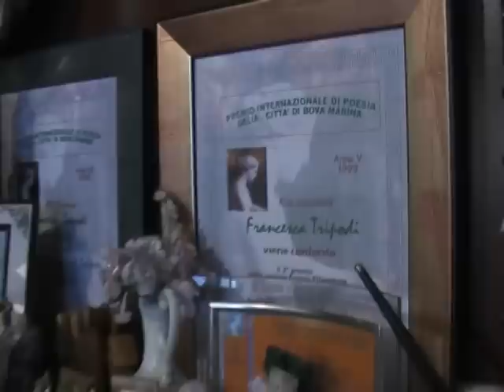MI MU CUDDISE PEDIMMO (NON MI SGRIDARE, FIGLIO MIO)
In questo video, Francesca Tripodi, degna continuatrice della tradizione musicale e poetica dei Greci di Calabria, canta una sua poesia in Grecanico.
In this video Francesca Tripodi, a worthy continuator of musical and poetical tradition of Greek minority of Calabria, sings in Graecanic language "Don't reproach me, my son", a piece written by her.